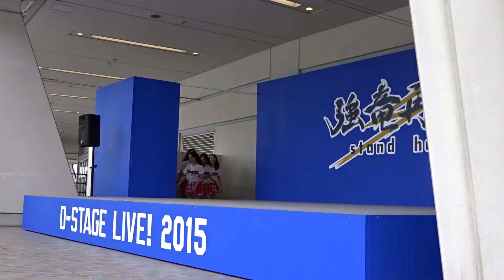【チアドラゴンズ2015】BACK TO THE 90,s BASS!! ナゴヤドーム・D-ステージLIVE! 15/5/24